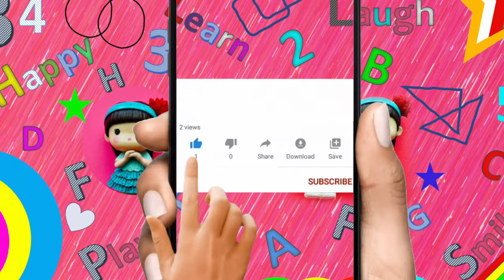Houston Art Car Experience | ART CARS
This event for all ages, celebrating the colorful and mind-bending form of artistic expression that is uniquely in Houston - THE ART CAR.
The Houston Art Car Experience tells the story of the Art Car phenomenon, showcasing classic works from the past three decades, along with never-before-seen artistic wonders that will amazing and inspire

Location : The Orange Show World Headquarters
                   2334 Gulf Terminal Drive